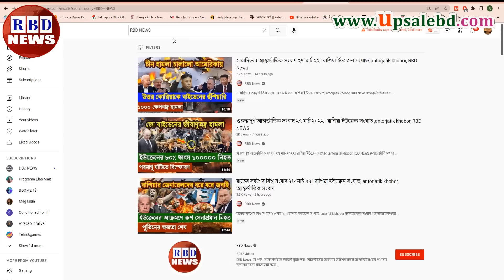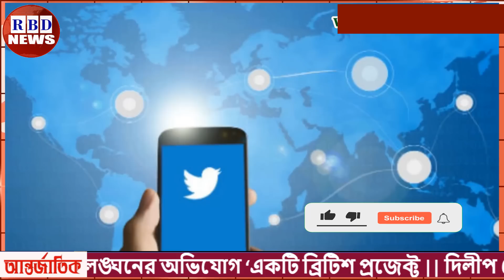রাতের সর্বশেষ বিশ্ব সংবাদ ১৩ জুলাই ২০২২। BBC News, antorjatik sambad, আন্তর্জাতিক সংবাদ, RBD News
ভারতের খেলা শেষ, বিপদে ভারত!,৩৬ হাজার মন্দির ভাঙতে হাইকোর্টের নির্দেশ,
মোদির উপর মার্কিন নিষেধাজ্ঞা ,

Hi,

News Headline.

keyword.
bd news,
bdnews24 bangla,
bangladesh newspapers,
bangla news,
all bangla newspaper,
bdnews24,
আন্তর্জাতিক সংবাদ,
বিশ্ব সংবাদ,
ইরান,
তুরস্ক,
যুক্তরাষ্ট্র,
RBD News,
আজকের আন্তর্জাতিক সংবাদ,
international news,
আন্তর্জাতিক খবর,
আন্তর্জাতিক সংবাদ today,
সংবাদ আন্তর্জাতিক,
world news bangla,
ইরান আমেরিকা,
পাকিস্থান,
ভারত,
ইরানের আন্তর্জাতিক সংবাদ,
আন্তর্জাতিক ডেস্ক,
আন্তর্জাতিক খবর,
bbc news
news 24,
bd newspaper,
breking news today,
viral news,
top news bd,
hot news,
bangladesh,
probashi news,
probashider News,
RBD News,
bd youtube,
bd youtuber,
all news,
khobor,
bangladesh cricket,
interview,
Internetional News,

* ANTI-PIRACY WARNING *